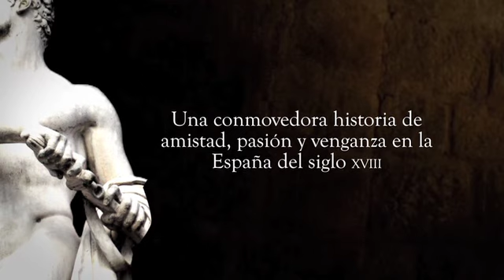Nueva novela de Ildefonso Falcones: La reina descalza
Vuelve a disfrutar como lo hiciste con La catedral del mar. Llega la esperada nueva novela de Ildefonso Falcones, La reina descalza. Una conmovedora historia de amistad y pasión, coraje y venganza en la España del siglo XVIII.